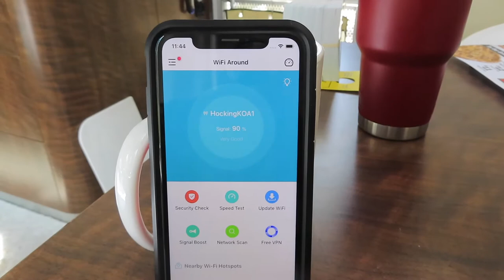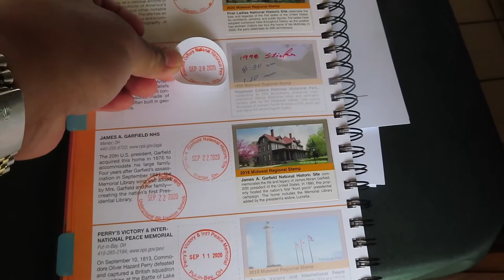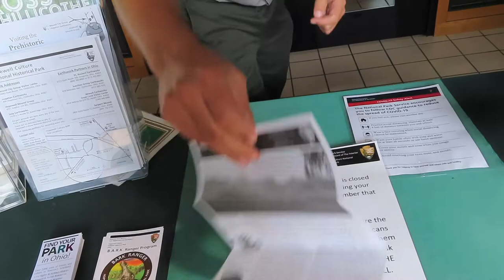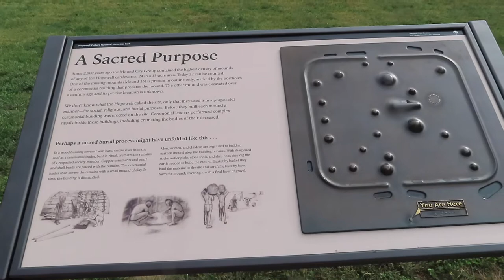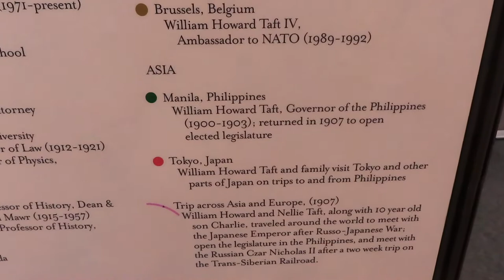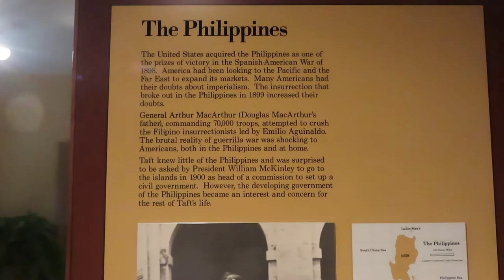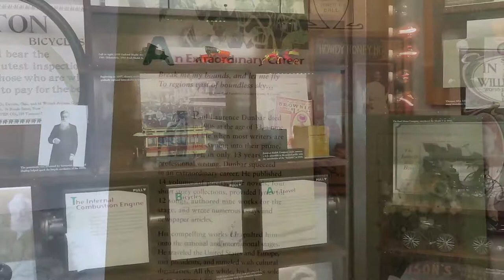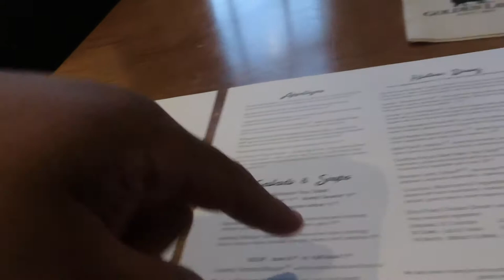The Philippines Was Once A Territory Of The USA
2020 RT - 15 | The Philippines Was Once A Territory Of The USA

Logan / Hocking Hills KOA
29150 Pattor Road
Logan, OH  43138
KOA.com

Lebanon / Cincinnati NE KOA
760 Franklin Road
Lebanon, OH  45036
KOA.com

Hopewell Culture NHP
Chillcothe, OH
nps.gov/hocu

William Howard Taft NHS
Cincinnati, OH
nps.gov/wiho

Dayton Aviation Heritage NHP
Dayton, OH
nps.gov/daav

Lucky Dragon Chinese Restaurant
726 E. Main Street, Suite 12
Lebanon, OH  45036

The Golden Lamb
27 S. Broadway
Lebanon, OH 45036